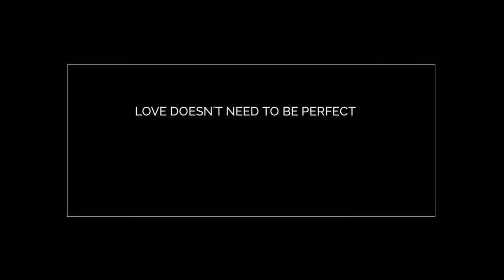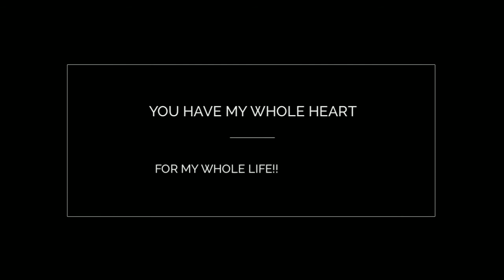Kyle and Shelby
To Happily Ever After...